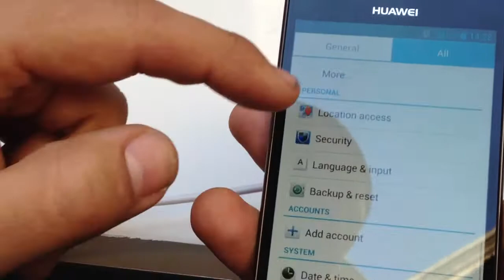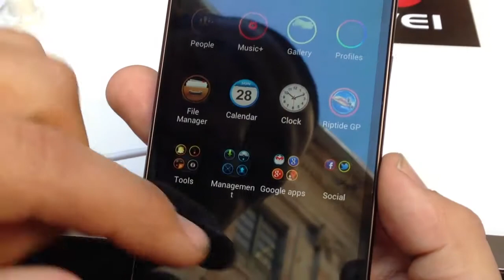Primer vistazo Huawei P2 - Omicrono [MWC2013]